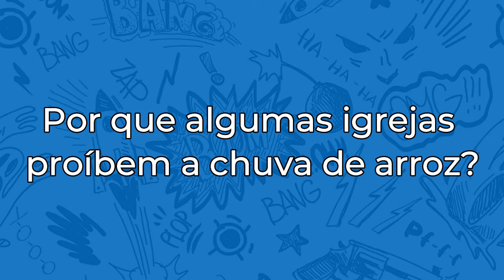É verdade que pássaros não podem comer arroz?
Você já ouviu falar que é proibido jogar arroz nos noivos porque pode matar os pássaros? Bom, algumas igrejas realmente proíbem, mas não é por esse motivo.

- FAÇA SUGESTÕES DE NOVOS VÍDEOS!

O canal "SABIA DESSA?" é um canal de curiosidades, filmes, séries, assuntos nerds, pop, geek e coisas do dia a dia.

Existe uma teoria de que os pássaros selvagens que comem arroz cru serão prejudicados quando os grãos absorverem os fluidos estomacais, fazendo-os explodir.

A preocupação com a vida selvagem tem sido tão grande que, em 1985, um projeto de lei conhecido como “Uma Lei Proibindo o Uso de Arroz Não Cozido em Assuntos Nupciais” foi introduzido em Connecticut para proteger pássaros que poderiam ser prejudicados involuntariamente por restos de arroz.

O político que o apresentou chegou ao ponto de afirmar que vários ministros haviam dito que, após os casamentos, eles frequentemente viam vários pássaros desmaiando por terem sido envenenados.

O arroz é realmente prejudicial?

Mary Jo Cheesman, da Federação de Arroz dos EUA, chama o mito de “bobo” e “infundado”.

Embora ela tenha interesse em proteger as vendas de arroz, sua opinião também é apoiada por acadêmicos e ornitólogos.

Ned Johnson, professor de biologia em Berkeley, que dá palestras sobre dietas de aves, simplesmente afirmou que “é um mito”.

Na verdade, longe de ser perigoso, muitos pássaros adoram arroz. Patos e gansos se alimentam dele durante sua migração de primavera, para grande aborrecimento dos produtores de arroz.

Não há diferença entre o arroz que cresce nos campos e o arroz jogado nos casamentos no que diz respeito aos pássaros.

Comprovação científica

Em 2002, o professor de biologia James Krupa realizou uma série de testes para ver se havia alguma credibilidade no mito.

Primeiro eles molharam o arroz branco na água para ver o quanto ele se expandia. Eles descobriram que seu volume aumentou 33%, o que parece assustador.

No entanto, quando eles embeberam sementes de pássaros comuns na água, aumentou em 40%, mas não ouvimos falar de ninguém tentando proibir sementes de pássaros.

Depois de experimentar em pássaros falsos, Krupa e seus alunos decidiram que era seguro testar arroz em pássaros reais.

Krupa tinha bandos de pombos em casa, então ele selecionou 60 para viver de uma dieta exclusivamente de arroz.

Nem uma única ave mostrou qualquer sinal de desconforto. Certamente não havia pássaros explodindo.

Então, por que algumas igrejas ou locais de casamento proíbem a chuva de arroz?

A razão para isso não tem nada a ver com a proteção da vida selvagem local.

A verdade é que o arroz, e os confetes também, pode ser muito difícil de varrer, mesmo com um aspirador de pó.

No entanto, embora os pássaros possam estar seguros, o arroz ainda pode ser perigoso, acredite ou não.

Se um dos convidados do seu casamento pisar no arroz, ele pode escorregar e se machucar, e é por isso que os locais estão cada vez mais dizendo às pessoas para deixarem o arroz em casa.

Uma boa opção seria jogar pétalas de rosa. Além de criar um efeito bonito, ainda evita o estresse.